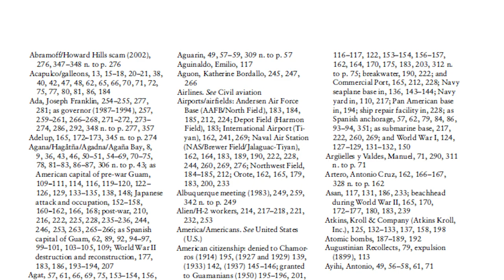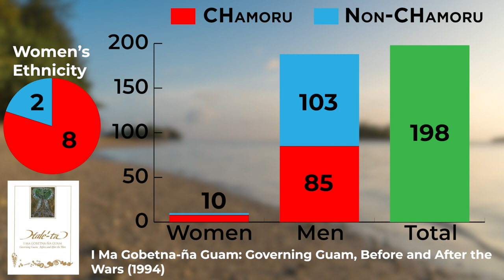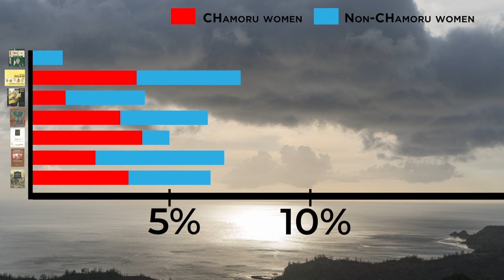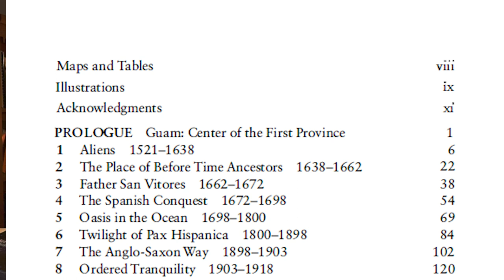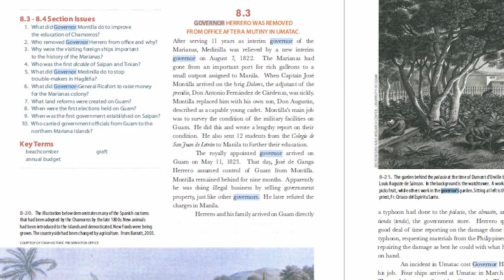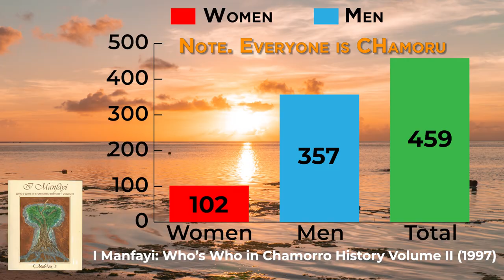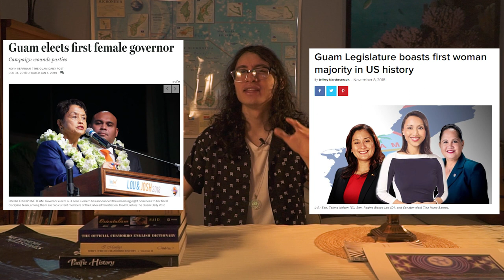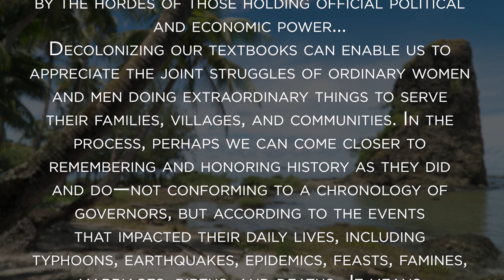Women are Ignored in Marianas History | Quantifying & Explaining the Gender Gap in the History Books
Women are severely underrepresented in Marianas History, ESPECIALLY CHamoru women. As a result, so many of us only know about European and CHamoru men in Marianas history. This video analyzes & quantifies just how underrepresented women are in our History books; and explains why our books ignore women.

References
Bentley, M. (2005). Modern historiography: An introduction. Routledge.

Chiponda, A., & Wassermann, J. (2011). Women in history textbooks: what message does this send to the youth?. Yesterday and Today, (6), 13-25.

Carano, P., & Sanchez, P. C. (1964). A complete history of Guam. Rutland, VT: C. E. Tuttle.

Farrell, D. A. (2011). History of the Mariana Islands to partition. CNMI Public School System.

Garcia, F. S. J. (2004). The life and martyrdom of Diego Luis de San Vitores, S.J., 1683 (J. A. McDonough, Ed.). Mangilao: University of Guam Micronesian Area Research Center.

Hattori, A. P. (2018). Textbook tells: gender, race, and decolonizing Guam history textbooks in the 21st century. AlterNative: An International Journal of Indigenous Peoples, 14(2), 173-184.

Helo, A. (2016). Letting Go of Narrative History: The Linearity of Time and the Art of Recounting the Past. European journal of American studies, 11(11-2).

Heise, U. K., & Heise, U. K. (1997). Chronoschisms: Time, narrative, and postmodernism (Vol. 23). Cambridge University Press.

Morris, R. (Ed.). (2010). Can the subaltern speak?: Reflections on the history of an idea. Columbia University Press.

Oland, M., Hart, S. M., & Frink, L. (Eds.). (2012). Decolonizing indigenous histories: exploring prehistoric/colonial transitions in archaeology. University of Arizona Press.

Osler, A. (1994). Still hidden from history? The representation of women in recently published history textbooks. Oxford Review of Education, 20(2), 219-235.

Political Status Education Coordinating Commission (PSECC). (1993). Hale’ta: Hestorian taotao tano: The history of our people. Hagåtña, Guam.

Political Status Education Coordinating Commission (PSECC). (1994). Hale’ta: I ma gobetna-ña Guam: Governing Guam, before and after the wars. Hagåtña, Guam.

Political Status Education Coordinating Commission (PSECC). (1995). Hale’ta: I manfåyi: Who’s who in Chamorro history volume II. Hagåtña, GU: PSECC.

Rogers, R. F. (2011). Destiny's landfall: A history of Guam. University of Hawaii Press.

Russell, S. (1998). Tiempon I manmofo'na: Ancient chamorro culture and history of the Northern Mariana Islands (No. 32). Division of Historic Preservation.

Sanchez, P. C. (1987). Guahan Guam: The history of our island. Sanchez Publishing House.

Scott, J. W. (1999). Gender and the Politics of History. Columbia University Press.

Smith, L. T. (2012). Decolonizing methodologies: Research and indigenous peoples. Zed Books Ltd.

Souder, L. M. T. (1992). Daughters of the island: Contemporary Chamorro women organizers on Guam. Lanham, MD: University Press of America.

Thompson, W. (2004). Postmodernism and history. Macmillan International Higher Education.

Tyack, D. (1999). Monuments between covers: The politics of textbooks. American Behavioral Scientist, 42(6), 922-932.